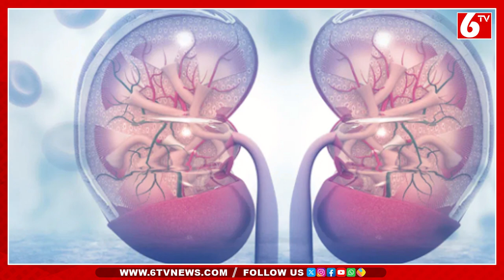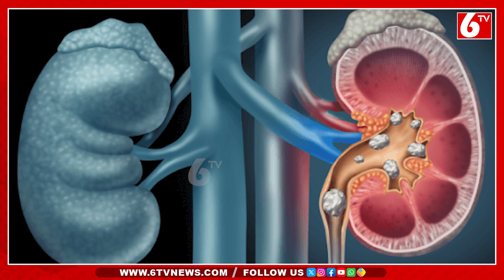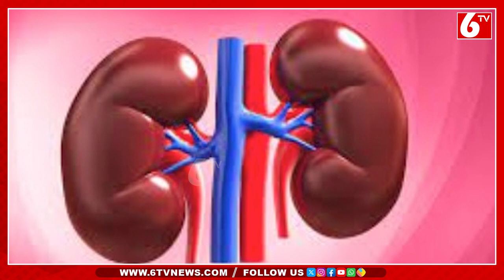Pain killer..kidney killer too, if you don't know you will lose..! |6TV Health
పెయిన్ కిల్లర్.. కిడ్నీ కిల్లర్ కూడా, తెలుసుకోకపోతే నష్టపోతారు..!